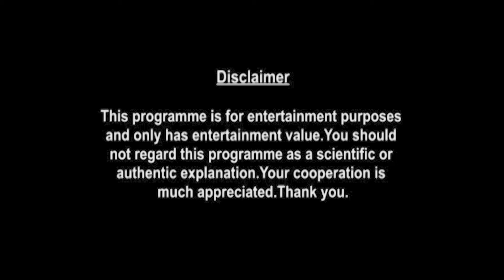Sagittarius Weekly Horoscopes Video For 5th July 2021 - Hindi | Preview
weekly-horoscope/

shop/astrology-services/whats-my-moon-sign/